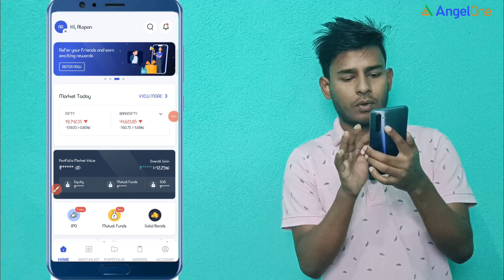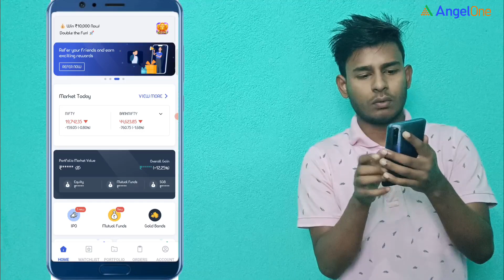CEMENT SECTOR Technical Analysis|22-09-2023 | Bengali